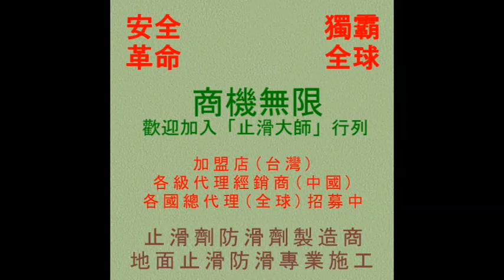止滑大師 1026 飯店浴室磁磚地面防滑止滑施工工程2 2 - 影片